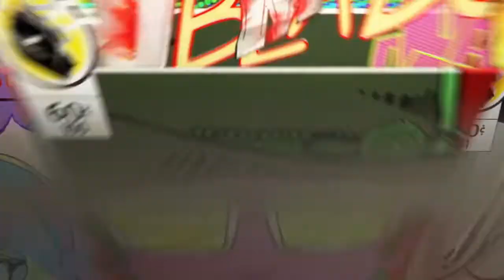COD WW2 Gameplay (S.O.E.)